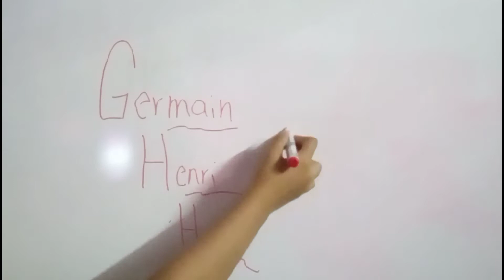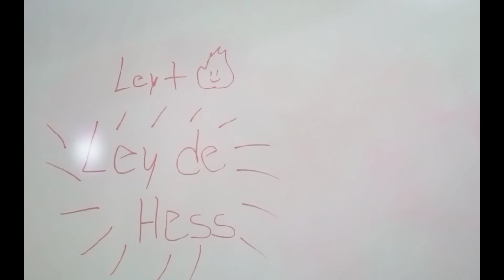Germain Henri Gess